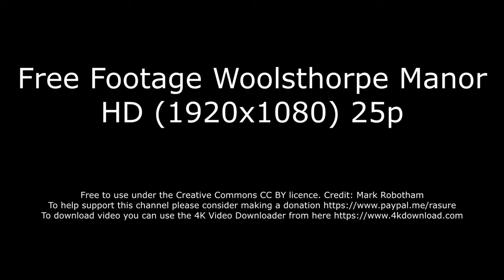Free Footage Woolsthorpe Manor HD 1920X1080 25P (No Audio)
Free Footage Woolsthorpe Manor 1920x1080 HD 25p No Audio
To download video you can use the 4K Video Downloader